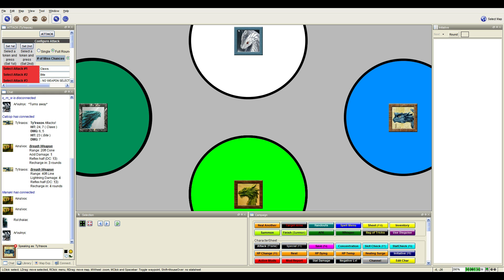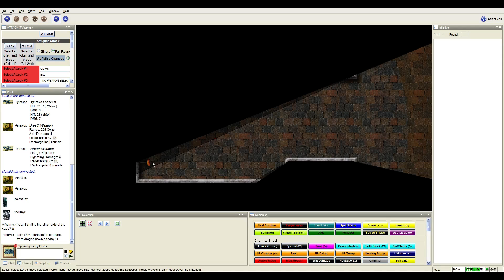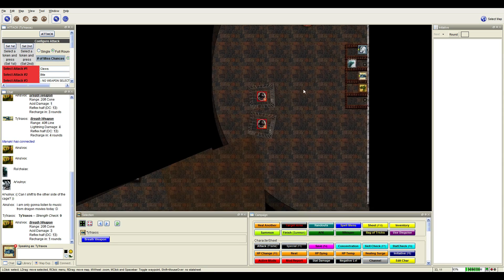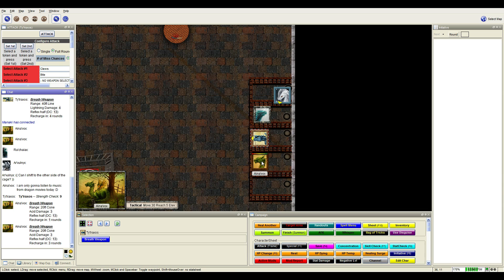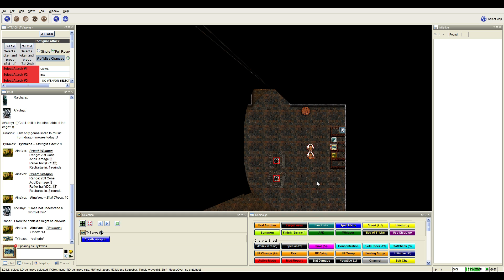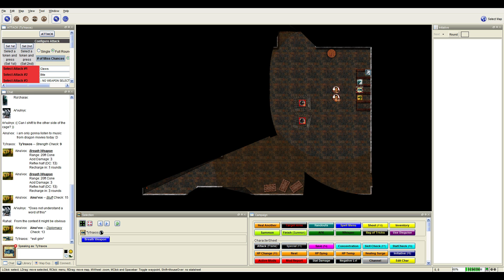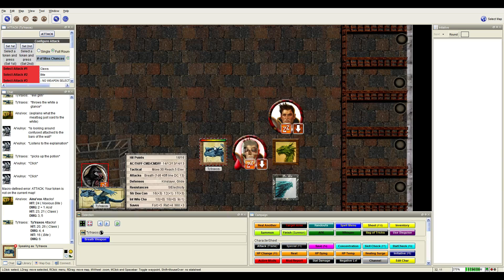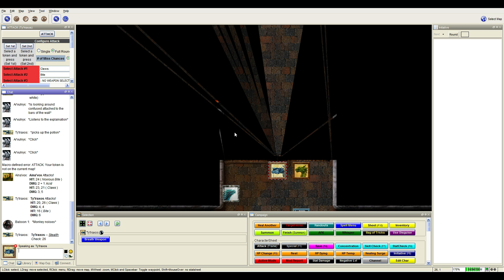Let's Play Pathfinder - Tears of Tiamat Session 01 part 01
We take our first tiny steps on our amazing journey by striking a bargain.

We are streaming live every Friday at 8PM CEST / 11AM PST / 2PM EST.

The campaign is a homebrew one based on the third party supplement "In the Company of Dragons" by Rite publishing.

We are also using the MT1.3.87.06_DnD35_Pathfinder framework to simulate the Pathfinder ruleset.

Tears of Tiamat Participants

- SMW - The Dungeon Master

- Manaki - Ra'chaiax, Brine dragon
- Rahal/Jonas - Ty'lraxos, Blue dragon
- Tine - Aina'vox, Green dragon
- DDS - Ar'vulnyx, White dragon